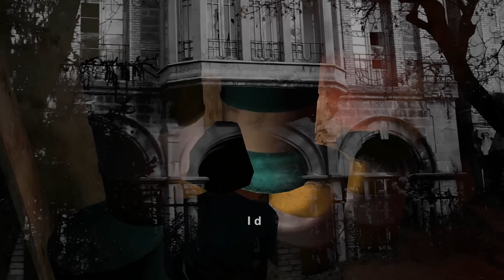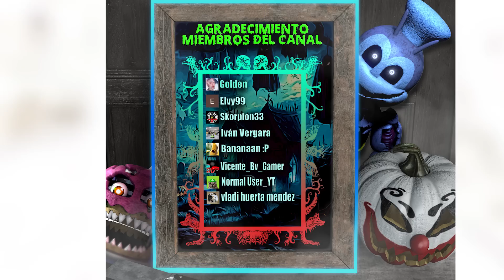Power Drill Massacre: Historia y finales explicados | Puppet Combo Game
🌟Miembros activos del canal🌟
Bananaan :P - Miembro 3 meses
Vicente_Bv_Gamer - Nuevo Miembro
Normal User_YT - Nuevo Miembro
vladi huerta mendez - Nuevo Miembro